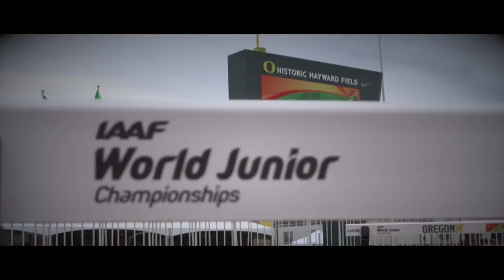IAAF World Junior Championships 2014 - Navjeet Kaur DHILLON IND Discus Throw Women Bronze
Navjeet Kaur DHILLON IND Discus Throw Women Bronze